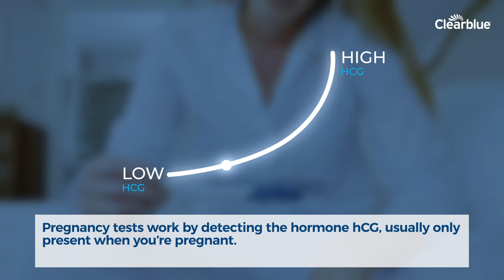What does getting a positive pregnancy test result mean?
A pregnancy test works by detecting the hCG hormone, which is usually only present in your body if you’re pregnant. A positive result—even a faint line—on a pregnancy test means you’re almost certainly pregnant.

Chapters:
00:00 What does getting a positive pregnancy test result mean?
00:16 How accurate is my positive pregnancy test?
00:34 Even a faint line is a positive result
01:03 What about false positives?
01:20 See your doctor

This video is intended for use in the United Kingdom. It is for general information only with no warranties, representations or undertakings, express or implied, and do not constitute medical advice. It may refer to products not yet registered or approved in a given country. for products available in your country.